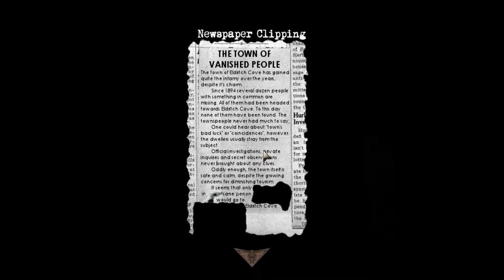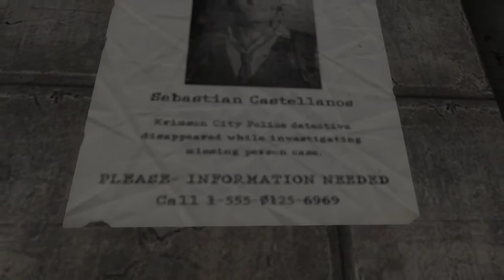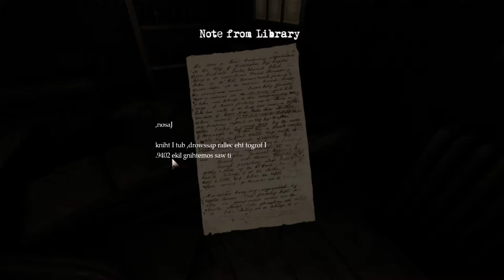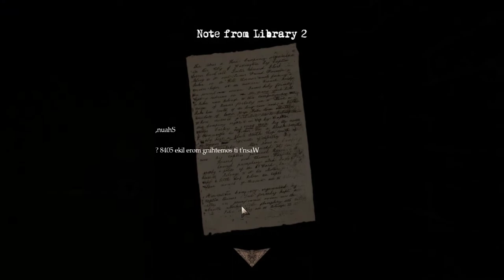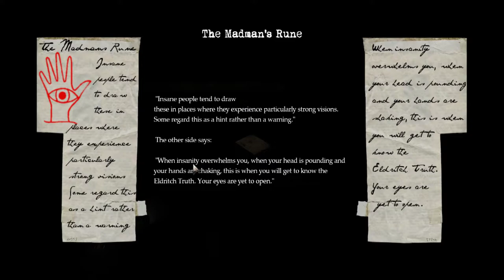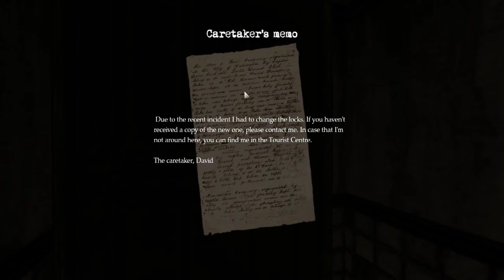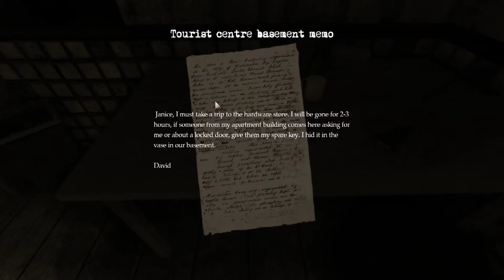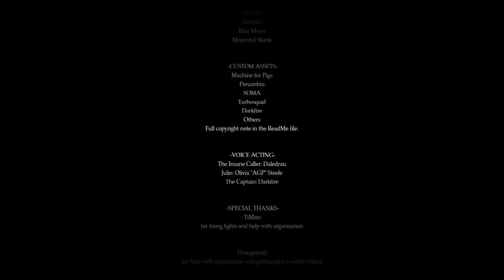Amnesia: Eldritch Cove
Playthrough of the Amnesia Custom Story "Eldritch Cove".  There are a couple of "hiccups" of the sound layer.